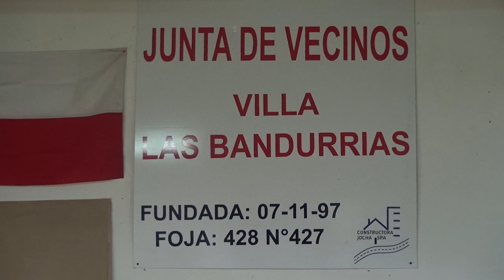NOTA TALLERES EDUCACION CIVICA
Nota prensa Canal 5 sobre jornadas de talleres vecinales sobre proceso constituyente.